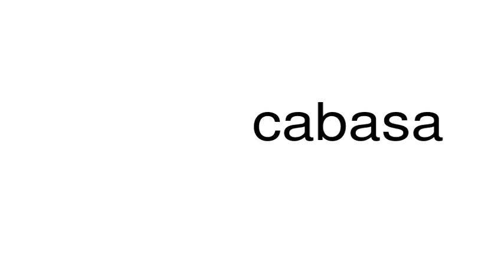How to pronounce cabasa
This is a satire channel. This is a satire channel. How to pronounce the word cabasa.